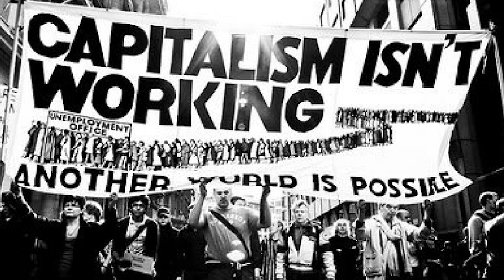St Magdalene of Canossa | Saint of the Day with Fr Lindsay | 8 May 2021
Here is a brief reflection on the life of St Magdalene of Canossa  presented by Fr Lindsay Lobo